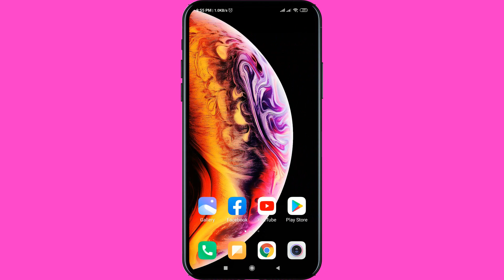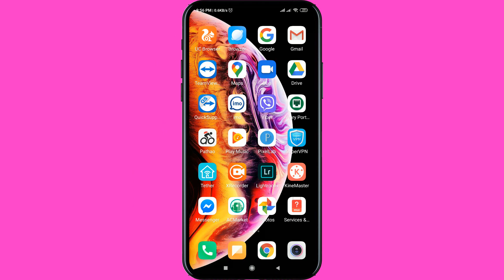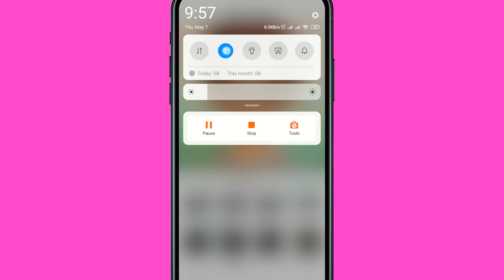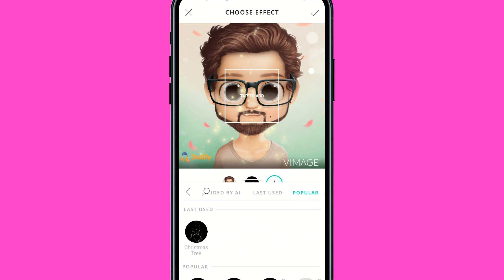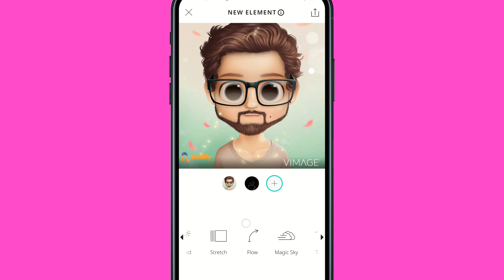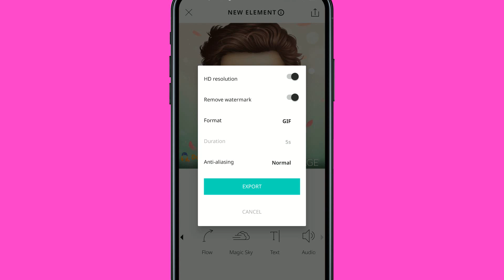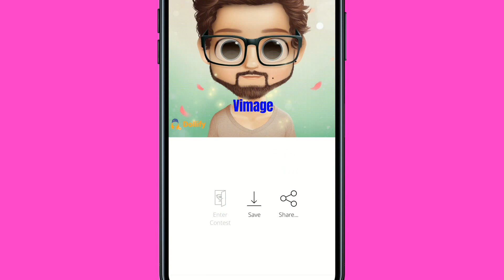VIMAGE APK ALL Problem Solved 2020. [Effect,Install,Mask] etc Bangla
.VImage Apk Download Links.

এছাড়া চাইলে AC Market থেকেও ডাউনলোড করতে পারেন

অন্য VPN ব্যাবহার করলেও হবে।আর কোন App ছাড়া VPN ব্যাবহার করতে চাইলে নিচের লিঙ্কে ক্লিক করুন

VImage Previous Videos

You're any Tech Problem inbox please my Facebook page